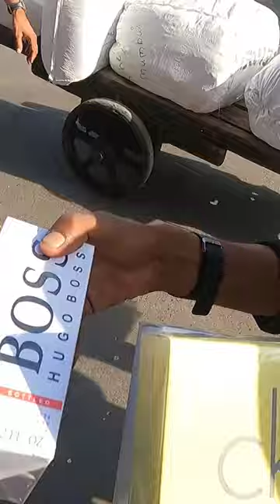Buying Sunglasses In Mumbai For 200 Rupees 🇮🇳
While travelling in Dubai I was pressured into purchasing some sunglasses for £2 which is the equivalent of 200 rupees. They reminded me a little bit like cinema glasses but I purchased them anyway!